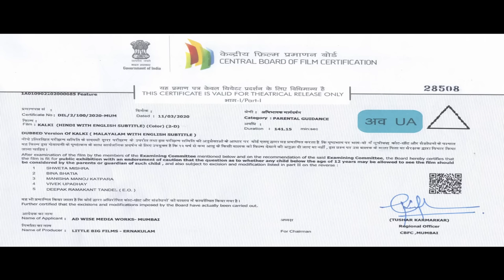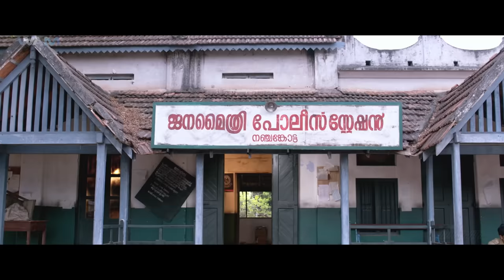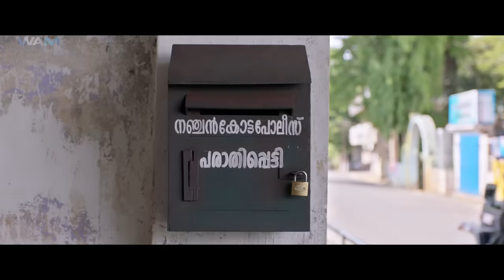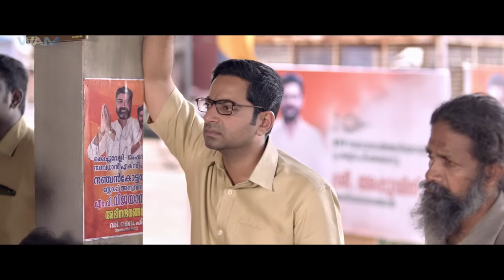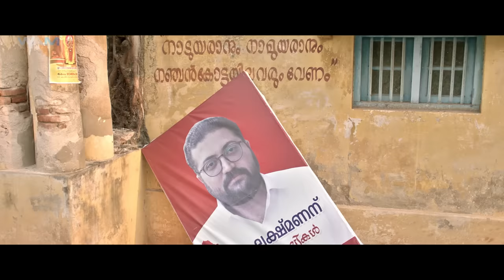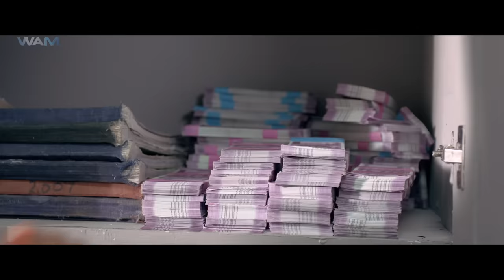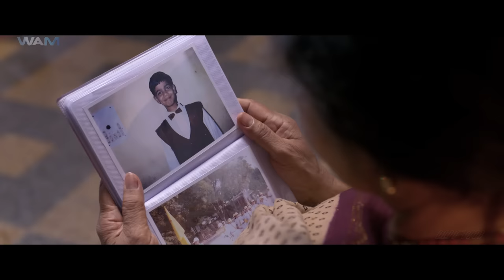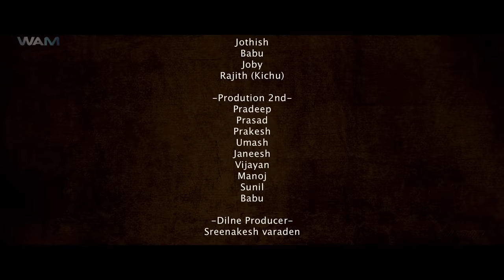Kalki Full Movie Hindi Dubbed Movie | Tovino Thomas, Samyuktha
Following the suicide of SI Vysakhan, a bold police officer takes charge at Nanchenkotta. He is confronted by a ruthless politician and his men who are a threat to the peace in the area.

Movie Credit
Movie Name - KALKI (Action Blockbuster Movie)
Star Cast - Tovino Thomas, Samyuktha Menon, Shivajith Padamanabhan, Harish Uthaman
Directed By - Praveen Prabharam
Producer - Suvin K.Varkey, Prashob Krishna